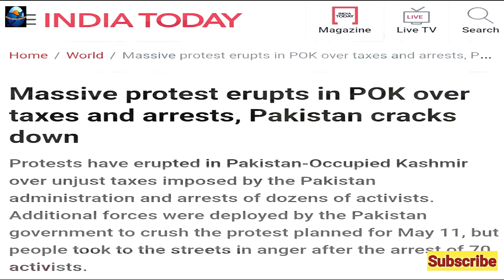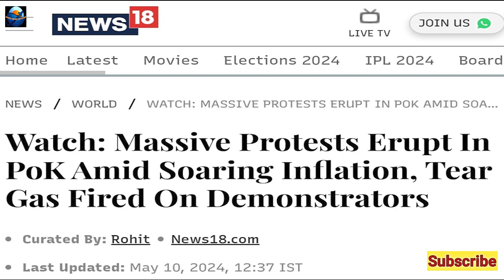Protest on POK